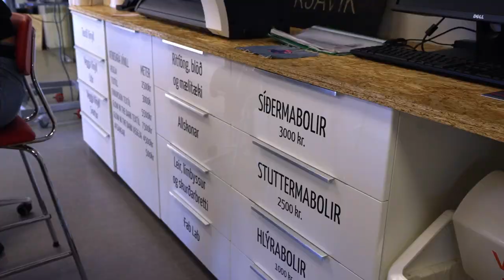FabLab Reykjavík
Þóra Óskarsdóttir segir frá starfi sköpunarsmiðju sem opin er almenningi.
Sýnt á fundinum Athafnaborgin 2023 - þar sem fjallað er um uppbyggingu innviða og atvinnulífs.